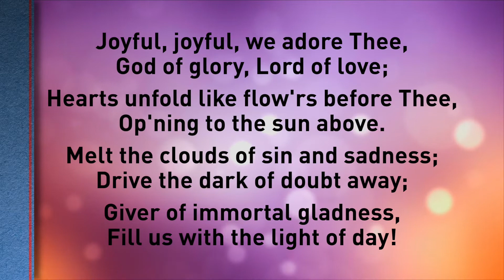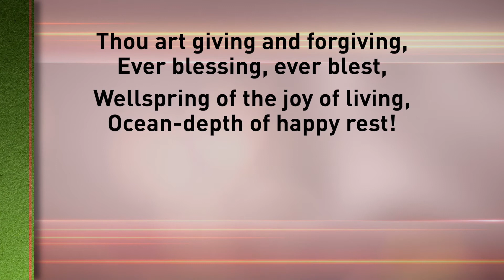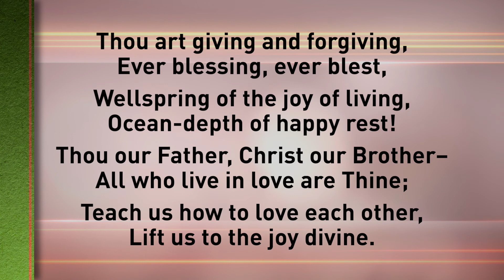Joyful, Joyful, We Adore Thee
"Joyful, joyful, we adore You,
God of glory, Lord of love;
Hearts unfold like flow'rs before You,
Op'ning to the sun above.